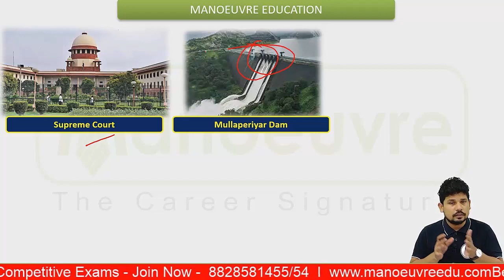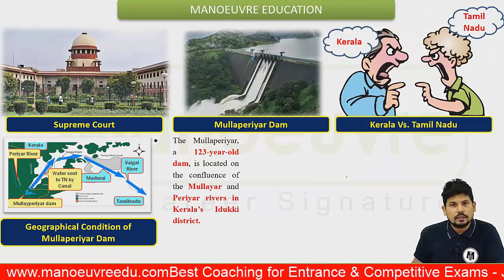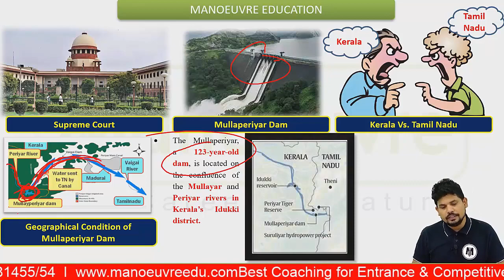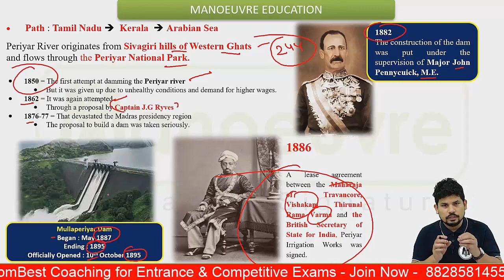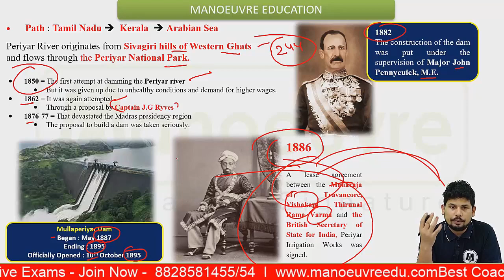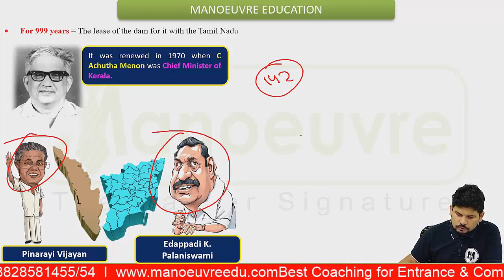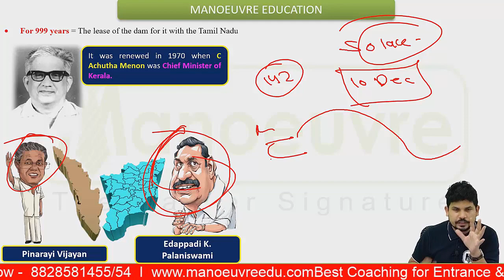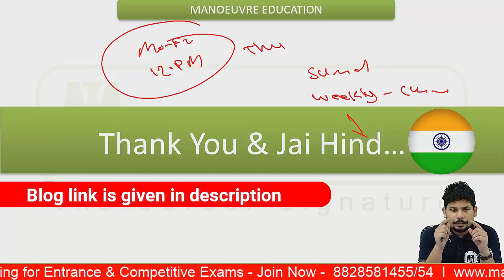Mulla periyar Dam Dispute I GK Section by Manoeuvre.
Prepare for MHCET 2021 -  Law(3/5) |  B.EDCET/ELCT | MCA CET | MBA CET:
Call/WhatsApp on :
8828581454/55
Manoeuvre Education